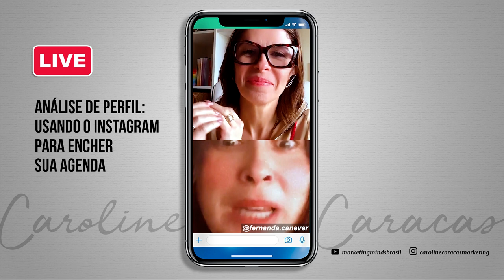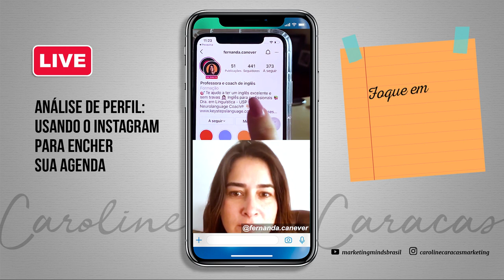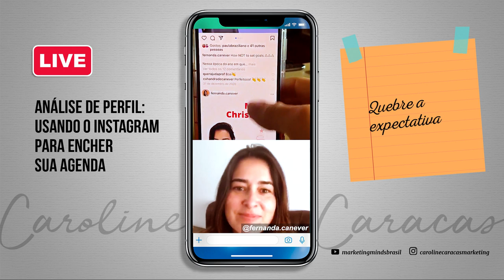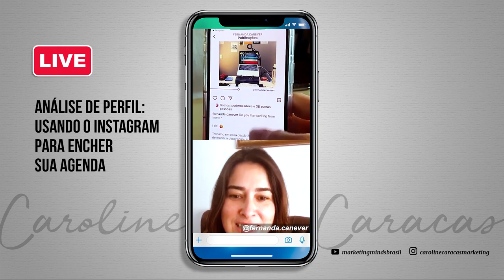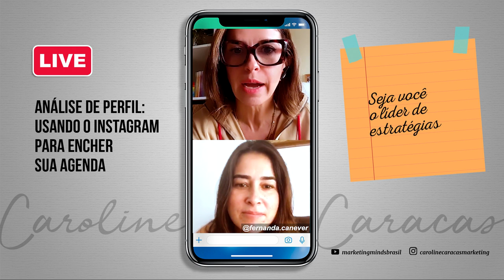Análise de Perfil: Usando o Instagram Para Encher sua Agenda | Caroline Caracas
Lançar um produto digital ou mentoria não é suficiente. É preciso que seja um produto que encante, projetado de forma clara e transformadora. Use métodos e checklists para garantir a excelência de um produto único e que se diferencie da sua concorrência, antes de fazer seu lançamento!

CHEGOU A OPORTUNIDADE DE APRENDER A FAZER ISSO COM A MINHA AJUDA BEM DE PERTO. Participe do Mentoring Weekend sobre criação de produtos digitais.

Será nos dias 27 e 28 de março, das 10h às 18h (de Brasília).

Análise de Perfil: Usando o Instagram Para Encher Sua Agenda

Você sabe qual o segredo por trás de um perfil de sucesso no Instagram?

Muitas pessoas estão usando o Instagram para encher suas agendas, e esses perfis bem construídos tem uma coisa em comum: estratégia.

No vídeo de hoje vou fazer a análise de perfil do Instagram da minha aluna Fernanda Canever (@fernanda.canever) que iniciou há pouco tempo mas já está com a agenda lotada e tendo sucesso online.

Também vou te mostrar como você pode usar o Instagram para encher sua agenda!

Comente pra mim: que estratégias você tem usado no Instagram? Que tipo de insight essa análise te trouxe?